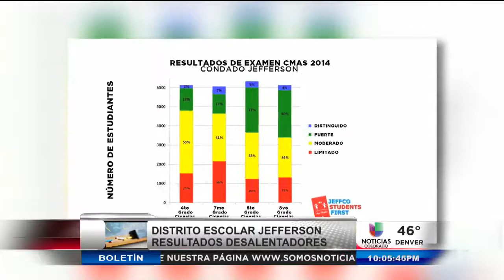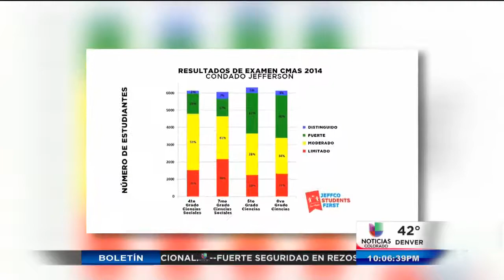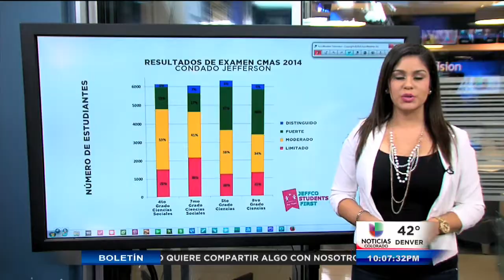Resultados de exámenes CMAS en Condado Jefferson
Denver, CO (Entravision) Resultados de examen academico muestran porcentajes bajos inclusive para el distrito escolar con más rendimiento academico en Colorado, Karen Vega investigó.